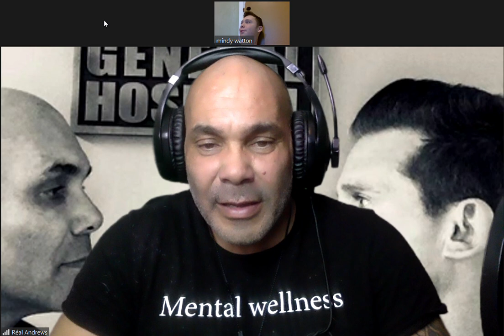Rèal “Taggert"Andrews Interview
I Interview Marcus Taggert aka Rèal Andrews from abc's hit soap opera genral hostpital